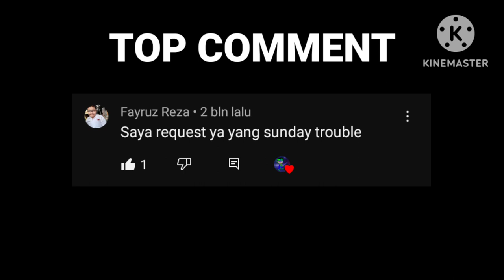Cupu Squad react to Sunday's Troubles | Gacha Club | SUB INDO/ENG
Cupu Squad:
Bang Cupu
Mikocil
Mikacil
Mamacil

Animated by @STBlackST

Used APP:
Kine Master
Gacha Club

Used music:
0:42 Where Dreams Die(Ultimate Costume Night)
1:14 After School Jamboree(Hte Green Orbs)
1:50 Meatball Parade(Kevin Macleod)
2:28 Daycare Theme(FNAF Security Breach)
3:20 Funny Quirky Comedy(redafs)
4:53 Action Time(Baz Biz Studio)
5:55 Desert Brawl(Vans in Japan)
6:23 DJ Music Man Boss Fight(FNAF Security Breach)